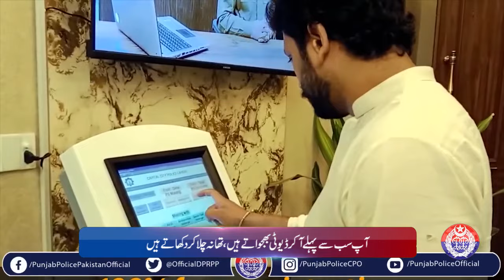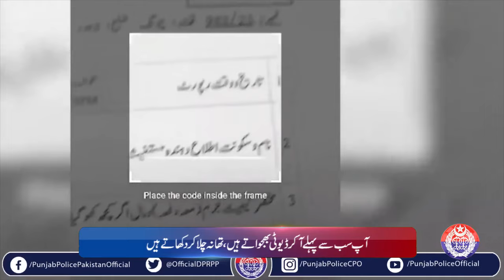Punjab Police News Bulletin | 14 January 2024